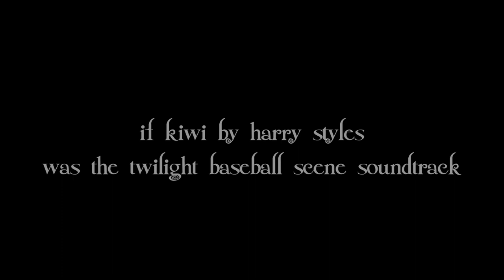twilight baseball scene if harry styles kiwi was the soundtrack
twilight baseball scene but instead of supermassive black hole it's kiwi by harry styles. felt like this needed to exist in the world.

have any video requests? comment them!